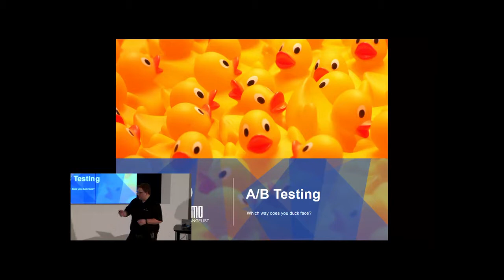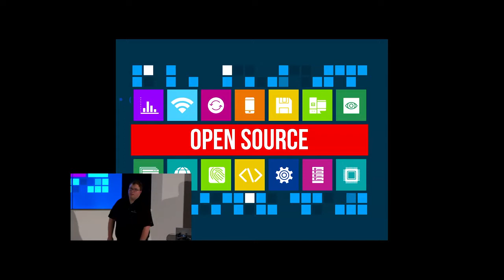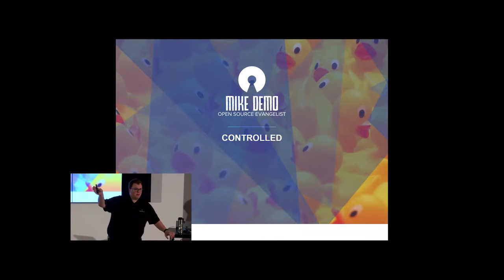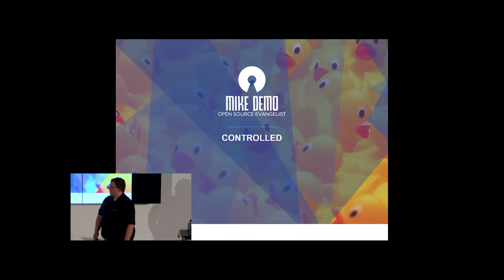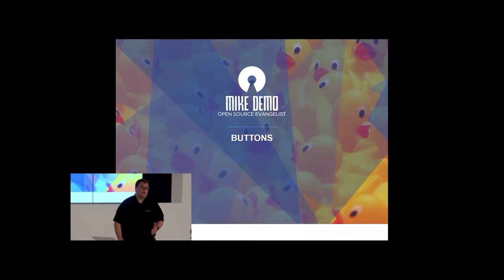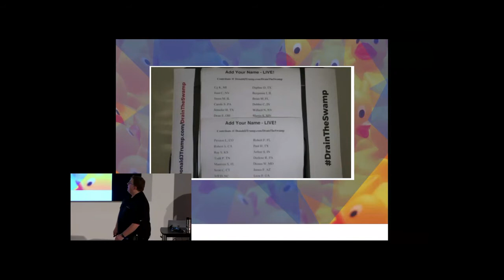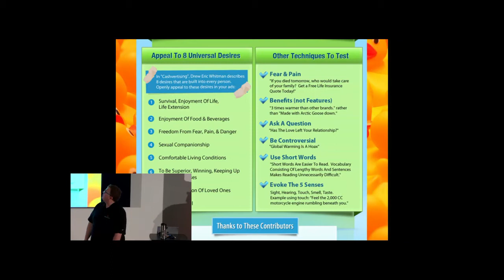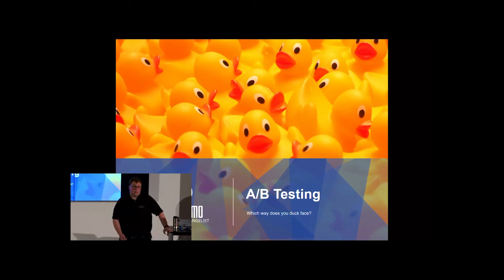Mike Demo: Which Way Does Your Duck face?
Do you know that if you have a picture of a duck having it face left or right can increase your conversions by 40%?
Think this sounds silly? It is but backed by research. Spend some time to learn about what a/b testing is, what things to test, testing methodology and the best tools to use for your site.
Everyone will get a handout of the very same checklist I use when A/B testing our client’s sites. One of our clients, an insurance company, increased leads by making just a small 2px change.
When you launch a website, you are guessing. Sure the guesses are educated based on experience and data, but you can maximize your ROI with good A/B testing.